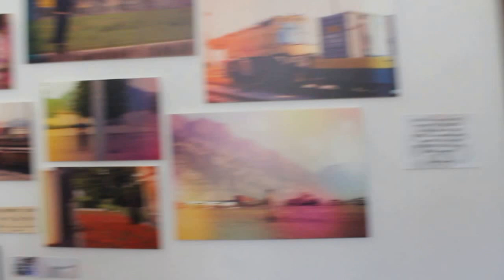Presentazione Art4Ca$h tbf16 4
Presentazione opere esposte dal collettivo di artisti Art4Ca$h alla Casa della cultura di Caldonazzo in occasione del TrentinoBookfestival 2016.